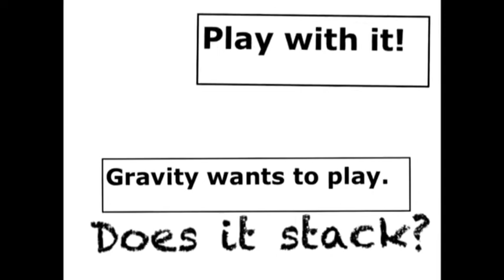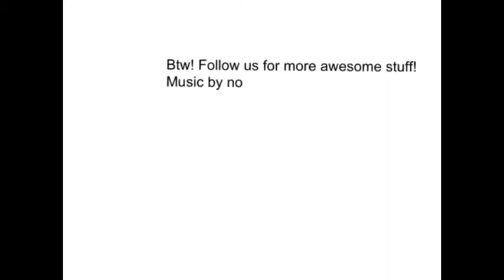Heinz Ketchup Packets - How Many Can YOU Stack?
Megan and Noah from the Awesome Academy stack packets of Heinz Ketchup.
From the series "Does it Stack?" We stack cool things! Gravity wants to play, play with it!